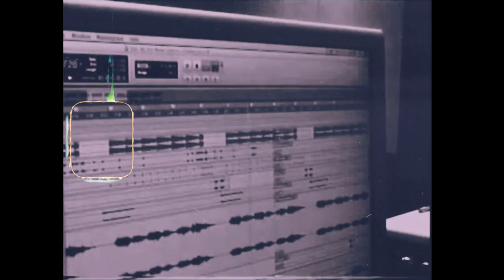Ariana Grande, SZA - In My Feelings || (Shirt Remix) (by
''In My Feelings'' A single by FLUTUR Remixed by me, is available now (May 5), hope y'all like it 🤍🤍🤍🤍🤍